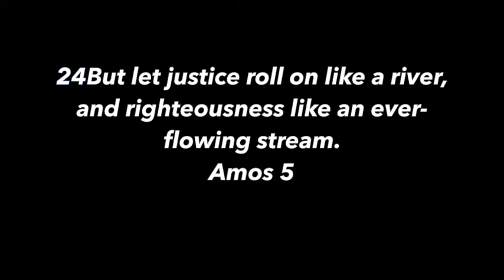JUSTICE FOR AHMAUD ARBERY - Contra Thoughts Ep. 41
Justice was served for Ahmed Arbery recently. Sadly earthly justice does not bring people back from the dead, but it is a level of piece of mind to all involved. We must rejoice that the criminal justice system worked once again and sought out the right verdict, not based on skin tone or what the mob wants.

MURDER is wrong the bible is clear. From the 6th commandment to the words of Christ Jesus, we shall not murder. But in a fallen sinful world it does happen, but how is justice served?

Amos 5
But let justice roll down like waters, and righteousness like an ever-flowing stream.

Watch and find out what I think.

Take care!

Take care!